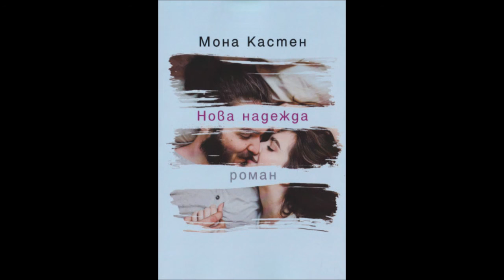Мона Кастен - серия Ново начало - книга 4 - Нова надежда - глава 1-6 (Аудио книга) Любовен роман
Евърли Пен изобщо не е подозирала, че ще се влюби, още по-малко — в своя преподавател. Но Нолан Гейтс е чаровен, интелигентен и сексапилен. Освен това той е единственият, който може да накара Евърли да забрави ужасяващите спомени, които я държат будна от дете. Двамата се опознават все повече, а с това връзката помежду им се задълбочава. Евърли започва да изпитва все по-силното желание да прекрачи невидимата граница, която я отделя от Нолан. Това, което никой не подозира, е, че той крие тайна, която стои в основата на цялото му отношение към живота, както и на ентусиазма му да пише. Тази тайна е в състояние да разруши любовта им, преди дори тя да е започнала…